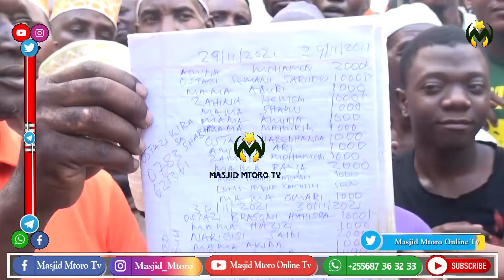TAPELI MKUBWA AKAMATWA | AWAIBIA WAISLAMU NDANI YA MIAKA 3 |YEYE NI MKRISTO ATEMBEZWA MISKITI YA DAR